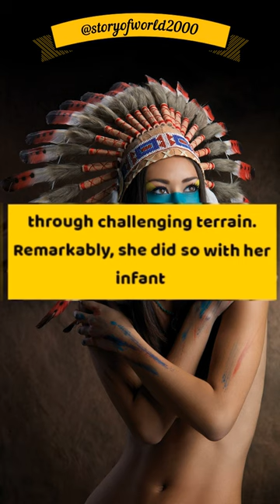Sacagawea: Guiding Lewis and Clark Through the Unknown West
Uncover the extraordinary story of Sacagawea, the Native American woman who played a pivotal role in Lewis and Clark's Corps of Discovery expedition. Join us in this short video as we explore her remarkable journey, resilience, and invaluable contributions to navigating the uncharted West. 🗺️🌟